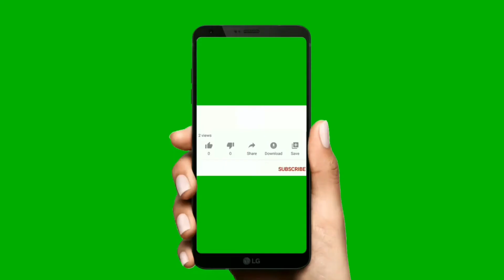बवासीर का घरेलू इलाज | piles treatment at home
We do not endorse any particular brand or company. We also are not medical professionals so please consult your doctor before taking any medication or trying any remedy suggested in our videos. As each baby and pregnant lady is different recommendations on this channel may not work for you, and should not be considered as an excuse to not visit your doctor or consult a medical practitioner💞💞💞💞

cover topic

1. बवासीर का घरेलु इलाज बाबा रामदेव
2| बवासीर का घरेलु इलाज
3| बवासीर का घरेलु उपाय
4| बवासीर का घरेलु नुस्खा
5| बवासीर का घरेलु इलाज हिंदी
6| piles treatment at home
7| bawaseer ka ilaj
8| piles ka gharelu ilaj
9| piles treatment at home in hindi
10| piles ka sahi ilaj
11| piles ko kaise thik karen
12| bawasir ki dwa
13| बवासीर की दवा
14| बवासीर के मस्से को जड़ से खत्म करने का उपाय
15| बवासीर का इलाज
16| bawasir ka desi ilaj